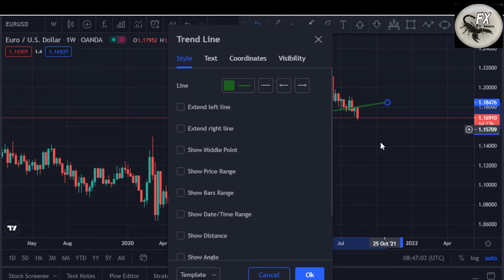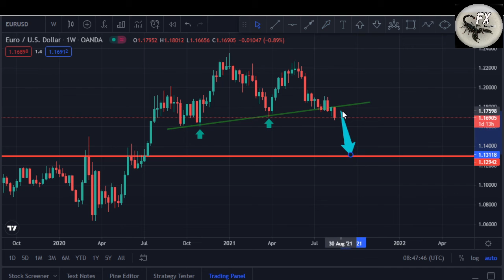EURUSD Forex Trading Analysis for 19 August 2021 By Scorpion Fx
In this Video EURUSD Forex Trading Analysis for 19 August 2021 By Scorpion Fx
Financial trading high profitable.
But high risky business..